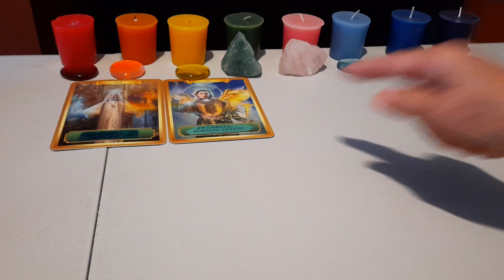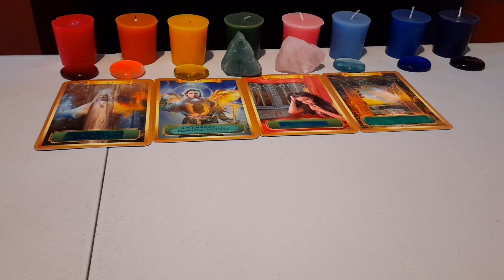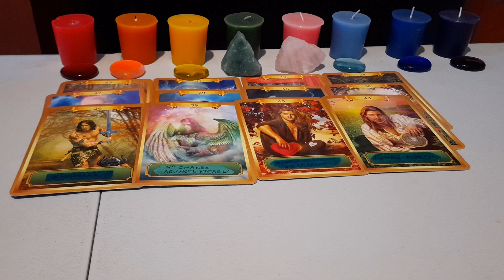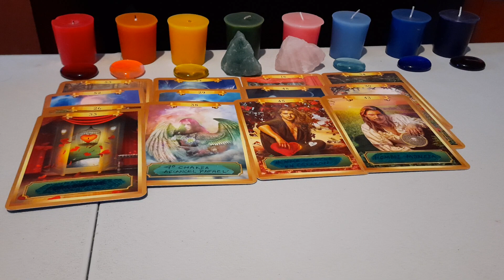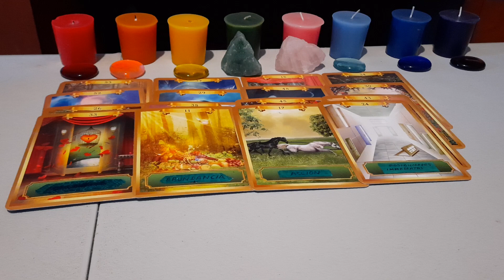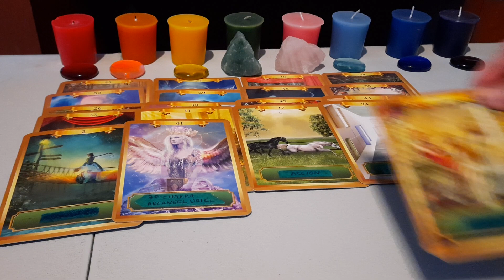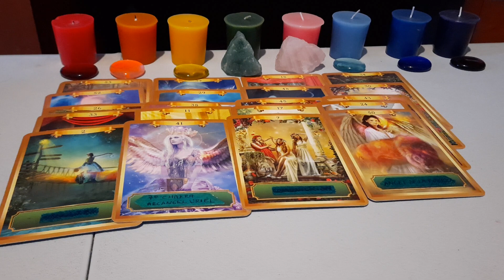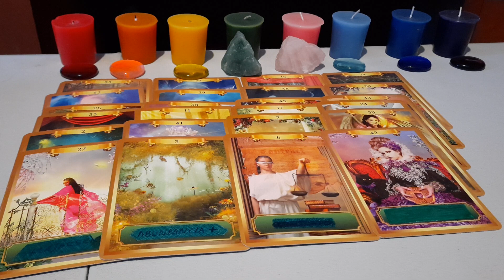HOY POR HOY TRANSFORMACIONES QUE REALIZAS.RECUPERAS A TU PAREJA.FLUYE EL 💰